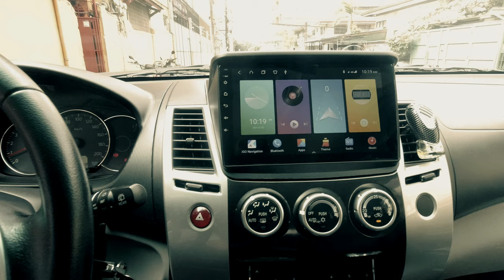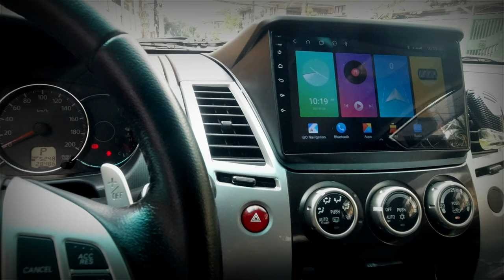Montero Sport Upgrades Part 2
Here are some of the modifications that I made on my Montero Sports since my first upgrade video. All modifications have its own DIY video tutorial found in my channel. Enjoy watching.